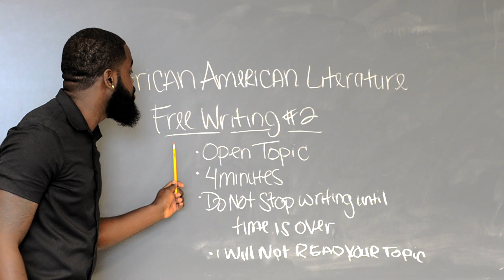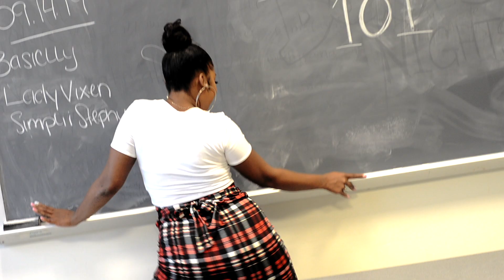Basiclly Di Movie - Night School (Dir.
Directed + Edited by Flashinglightz
Song Produced By Basiclly Di movie
Dir. Of Photography - Ashley
Steadicam By tristan
Ex produced by krystal & Ashly

Lyrics:

movie! x3
hey

chorus: x3

i stay gucci down
because im not you
i could bag some bitches in some niks too
i went and got the bag fuck a night school
my shawty fuck bitches yea that bitch cool

verse:
i bought everything cash
thats a weird flex
woke up in the morning gotta get the check
i aint missing out on shit cuz you over slept
i cant tell my new bitch i still fuck my ex
i bought everything cash i got money
niggas know im in the spot they aint coming
theirs a good chance you run into your women
niggas hating on the type a bitch im pulling
its hard to tell these broke niggas that im balling
i just leave a broke bitch because she love me
i cant let no broke bitch take my money
i know she faking all that shit call me daddy

chorus: x3

verse:

i just fuck your bitch i feel good
cant let know broke niggas keep me down
i walk into the club im around
shawty going hard bust it down
shawty impress a nigga now
im throwing up my racks in the crowd
cuz i came up from the bottom and im proud
im drippin on ya niggas bitch drown
i just made a bag off a pound
shotout out to my cousin in the town
shotout to my cousin we the sound